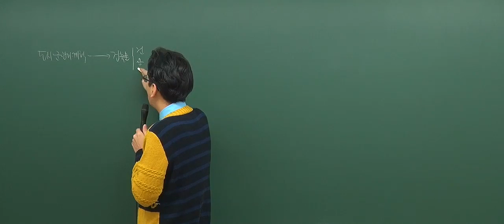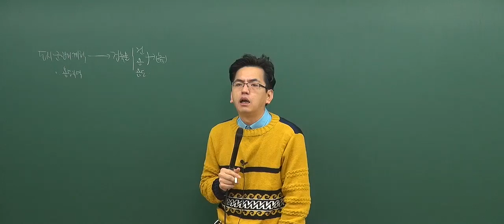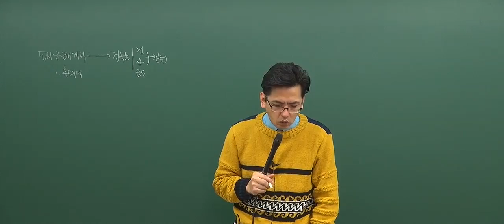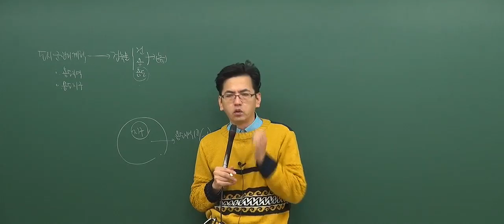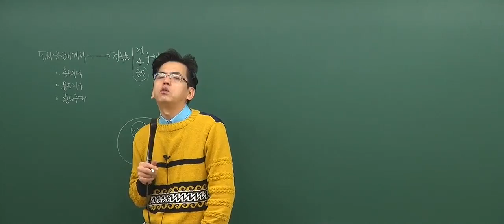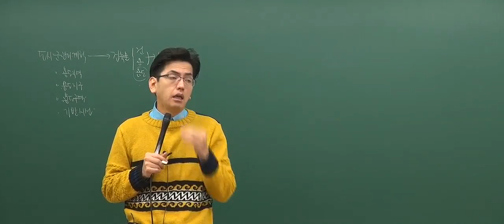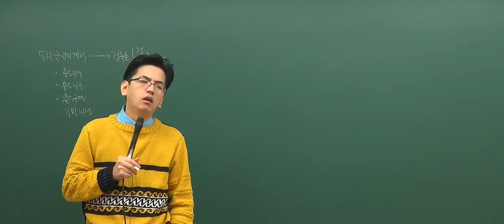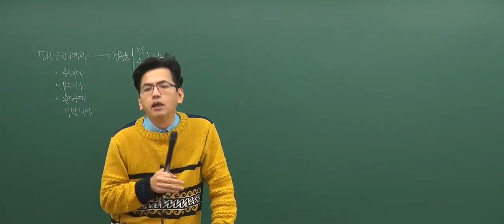[2017 기초 3회1강]공인중개사 강의_부동산공법(김동영)_도시.군계획시설